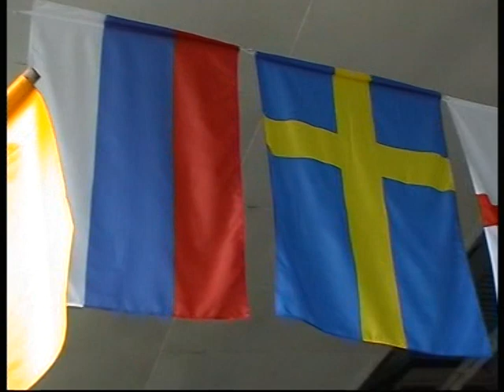sonja, v sqvoshe, davno